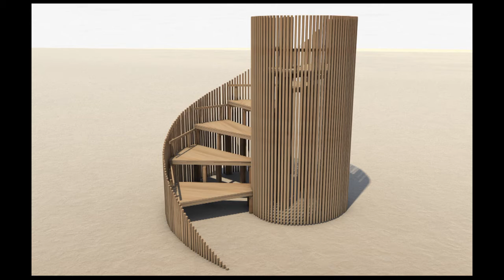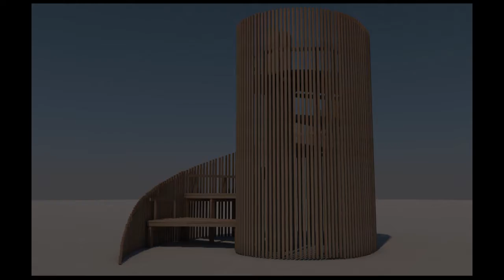Teaser French CORE - Cargo Cult Remix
FrenchCORE project for Burning Man 2013
(From the original track "Cargo Cult" by Serge Gainsbourg)